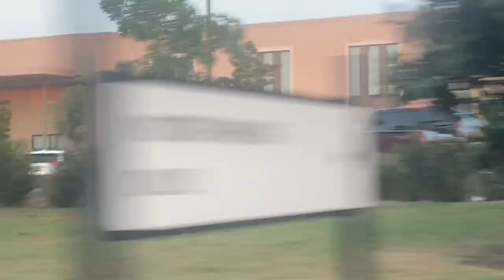Ways to travel to America